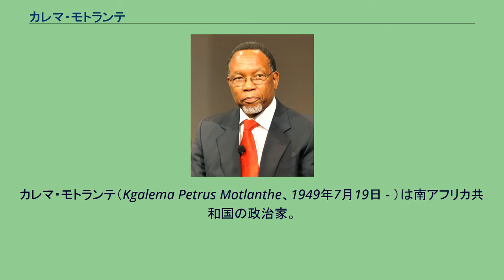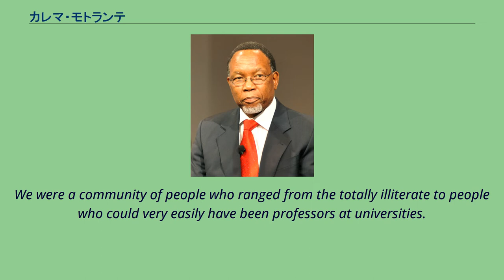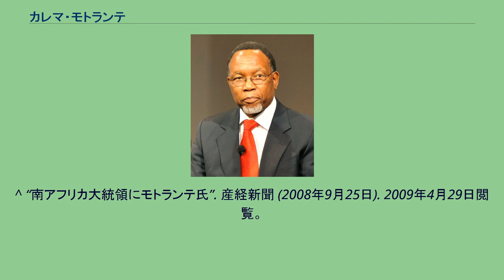カレマ・モトランテ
カレマ・モトランテ（Kgalema Petrus Motlanthe、1949年7月19日 - ）は南アフリカ共和国の政治家。
第10代大統領。
アフリカ民族会議副議長。
大統領退任後は2014年まで副大統領を務めた。
1949年7月19日に南アフリカ連邦トランスヴァール州で生まれる。
13兄弟の末っ子であり、父親は鉱山で働く労働者。
ヨハネスブルグに転居、そこで教育を受けた。
その後、アパルトヘイト（人種隔離）政策に反対し、1976年4月14日にアパルトヘイト法で逮捕され、11か月間服役した。
更にテロの疑いをかけられ、1987年までロベン島の刑務所に投獄された。
服役後、彼は刑務所生活について次のように語っている。
We were a community of people who ranged from the totally illiterate to people who could very easily have been professors at universities.
We shared basically everything. The years out there were the most productive years in one's life, we were able to read,
we read all the material that came our way, took an interest in the lives of people even in the remotest corners of this world. To me those years gave meaning to life. 私達の中にはさまざまな人がおり、完全に文盲の人から、すぐにでも大学教授になれるような人までいた。
私達は基本的に全てを分かち合った。
あの時代は人生の中で最も生産的な月日だった。
読書する時間があり、手に入るものはなんでも読み、世界のもっとも遠い片隅に暮らす人の生活にまで関心を向けた。
私にとって、生きる意味を与えてくれたのはこの年月だ。
—  翻訳は引用者による。
服役後の1992年1月には、南アフリカ鉱山連合の一般事務代行となった。
その後、着々と自らの地位を高め、2008年5月に南アフリカ下院議員に選ばれた。
また、9代大統領タボ・ムベキ内閣の大臣に任命されている。
タボ・ムベキが2008年9月24日に大統領を辞任すると、それに伴う下院の投票で、2008年9月25日に10代大統領に就任した。
2009年5月から2014年5月まで副大統領を務めた。
^ James Myburgh (2008年9月25日). “Who is Kgalema Motlanthe?” (英語). Politicsweb. 2009年4月20日閲覧。
^ “南アフリカ大統領にモトランテ氏”. 産経新聞 (2008年9月25日). 2009年4月29日閲覧。